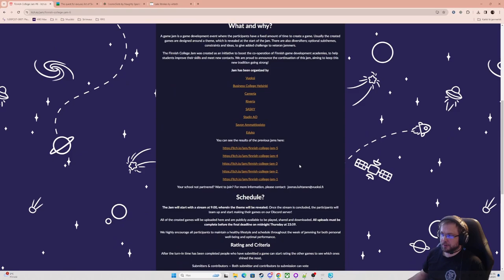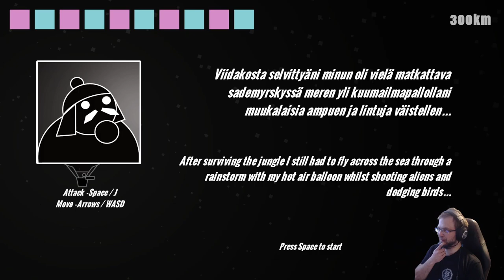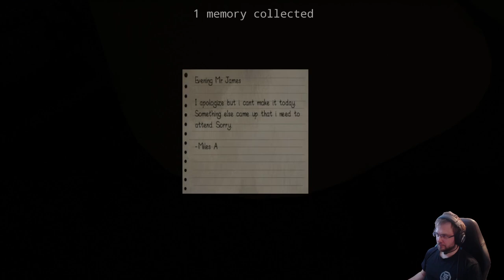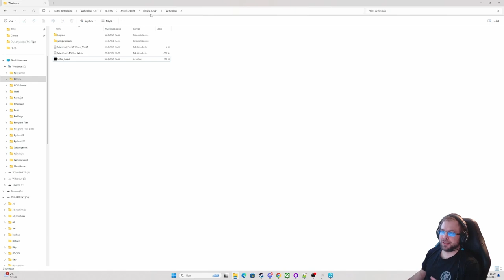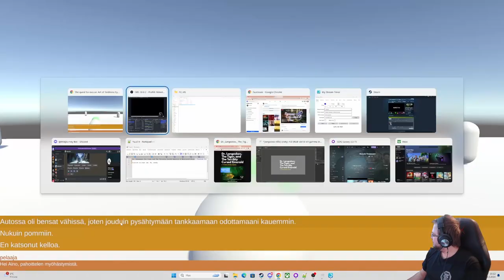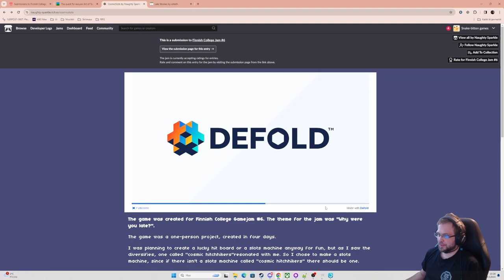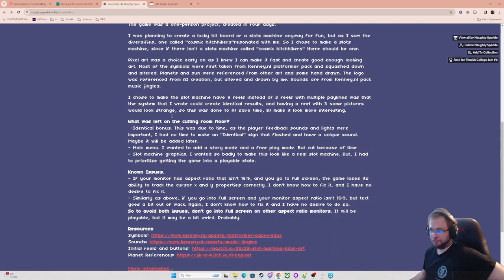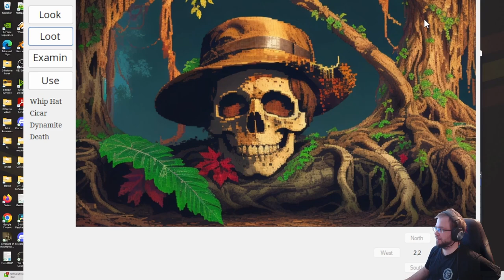Finnish College Jam #6 SASKY TPA student games [ENG/FIN]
Finnish College Jam  #6 school game admissions from SASKY TPA.